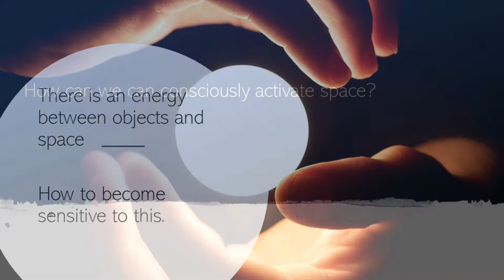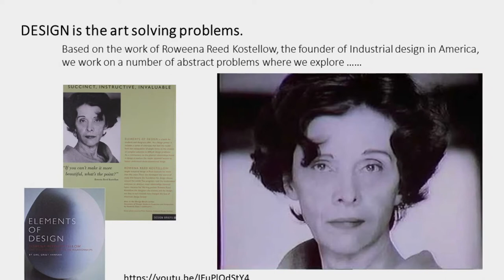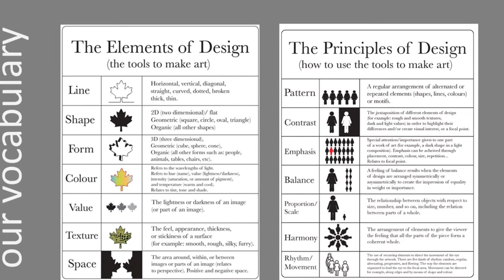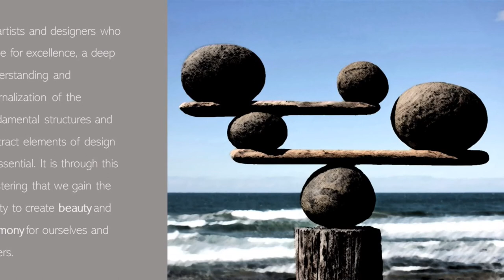The Elements of Design - Mallory Serebrin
An overview of the course - 3-Dimmensional Design - A Study in Visual Relationships. Why is an indepth study important for artists and designers.